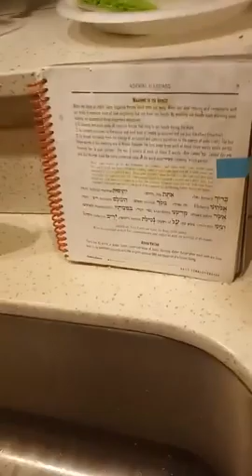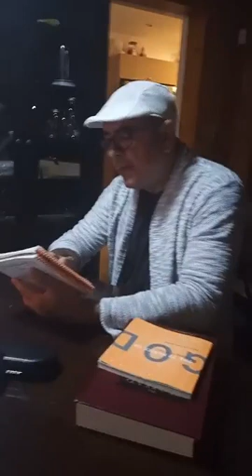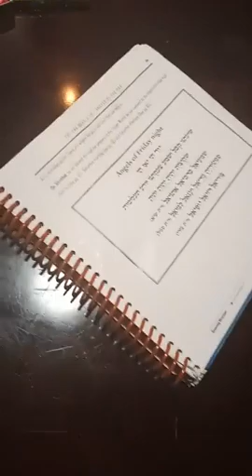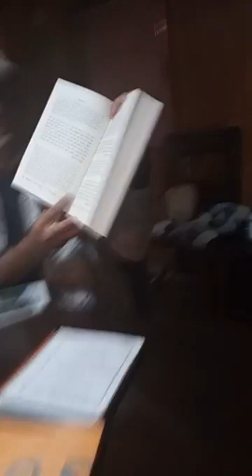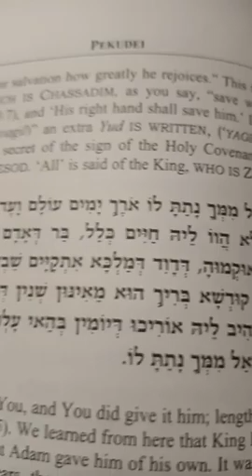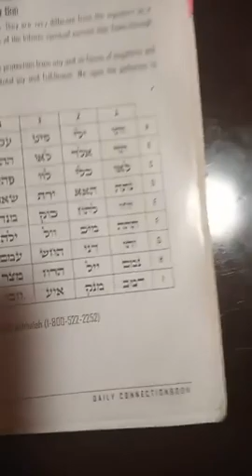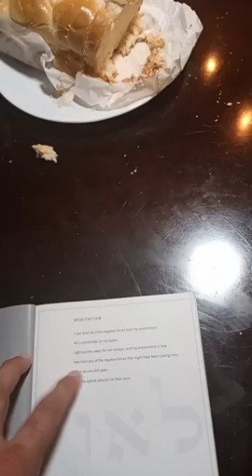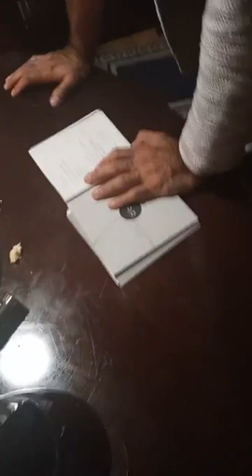SHABBAT SHALOM QADOSH BERAJOT